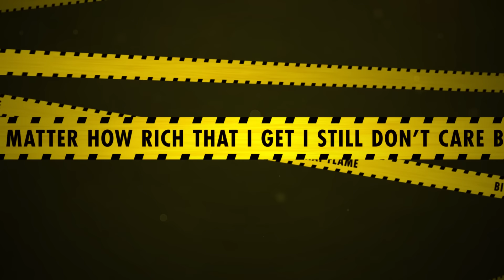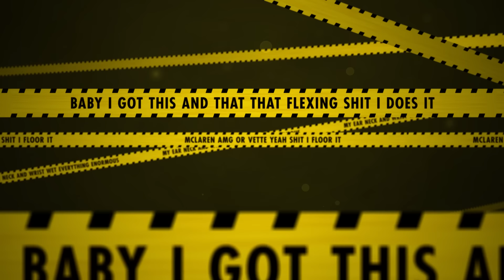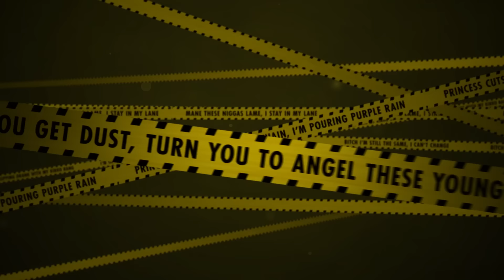Zaytoven - Dangerous (Lyric Video) ft. Key Glock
Stream/Download “Dangerous”